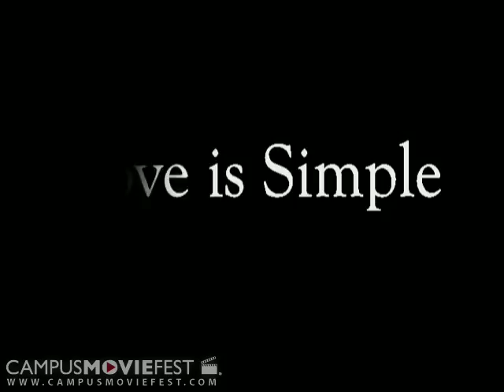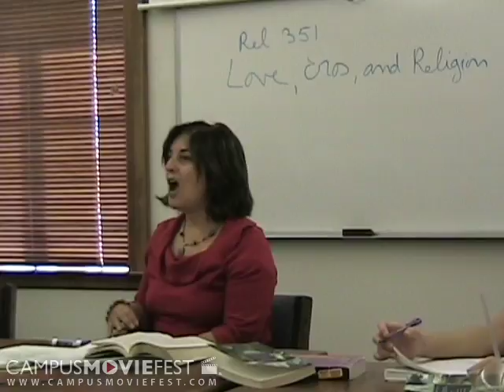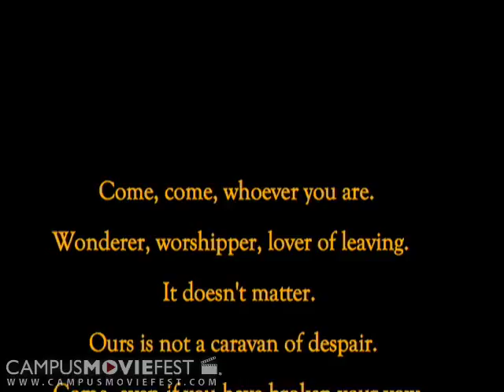Splendiferous Love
Its a movie about the different levels that love can amount to.

Created by Collage of Love at Rollins College in 2006 as part of Campus MovieFest, the world's largest student film festival.

Splendiferous Love Cast & Crew :
Yudit Greenberg - Captain
with
Nolan Kline
Ann Marie Boleslawski
Kristie Nugent
Ebonii Foster